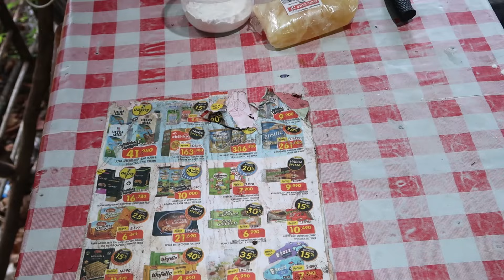KUE INI BISA BIKIN KM LUPA SMA MANTAN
Kunjungi juga resep2 dari vlog masak aku yg lain nya ya guys..